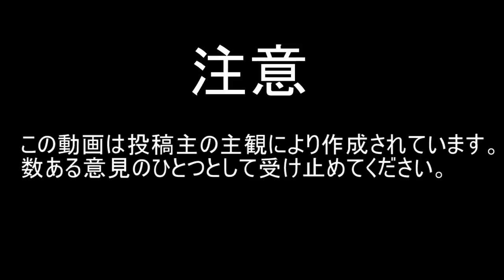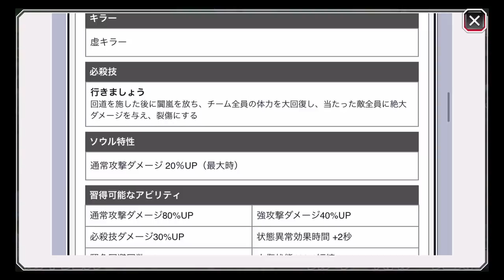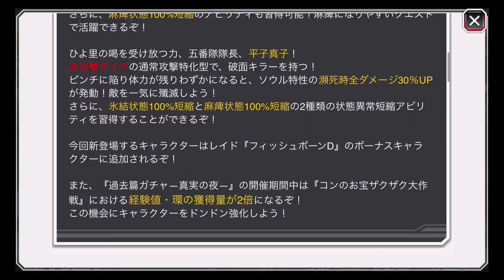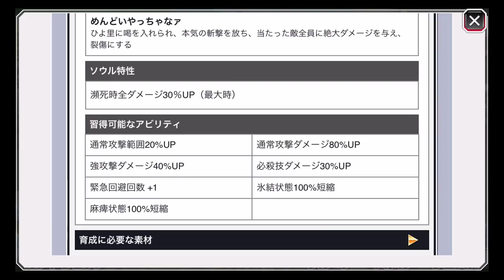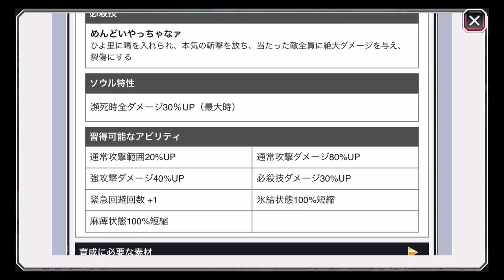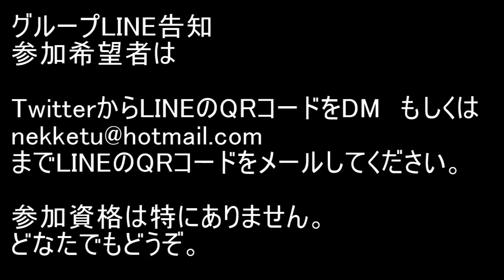BLEACH ブレソル実況 part1395(過去篇ガチャ 真実の夜：ガチャ前評価)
過去篇ガチャ 真実の夜：ガチャ前評価です。